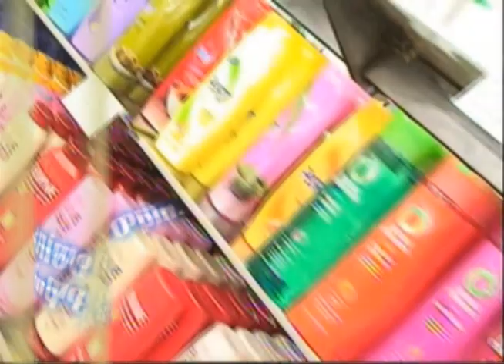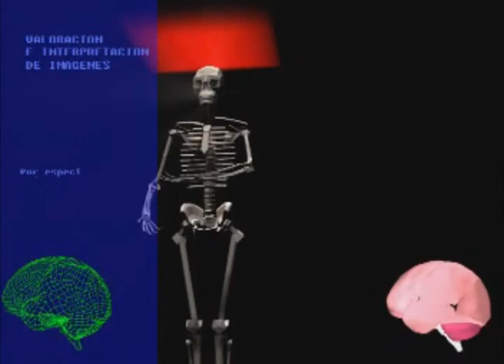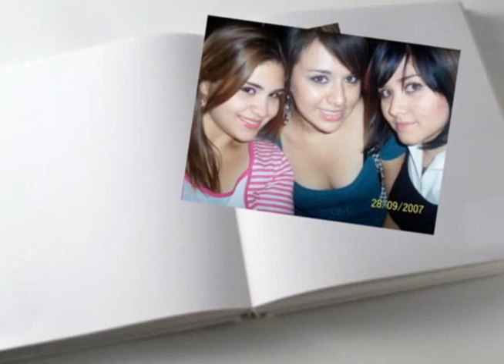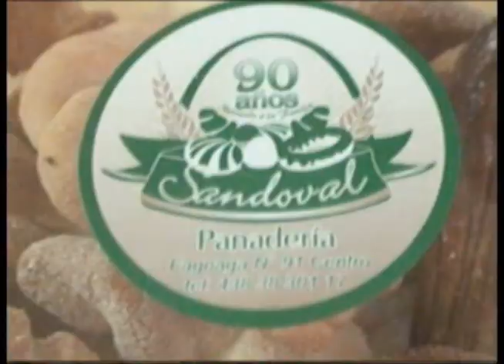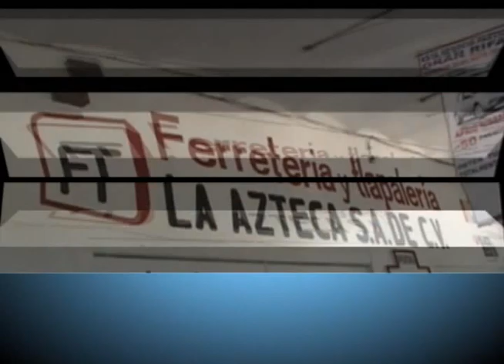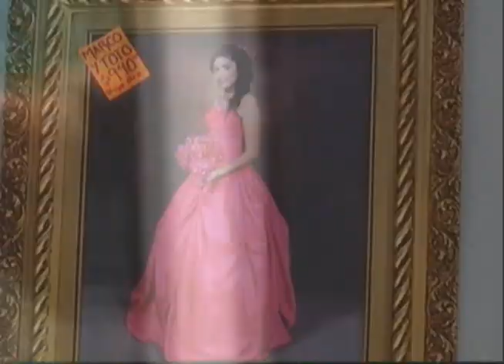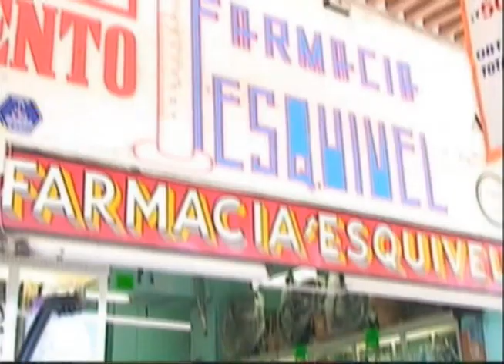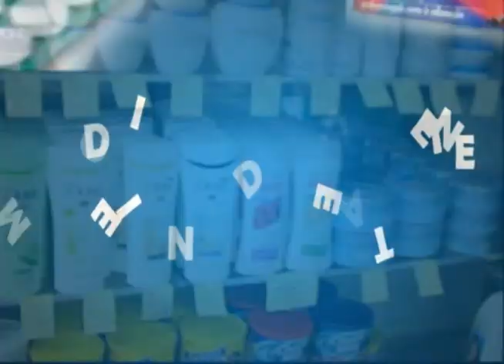NOTICIERO 26 DE AGOSTO 2013